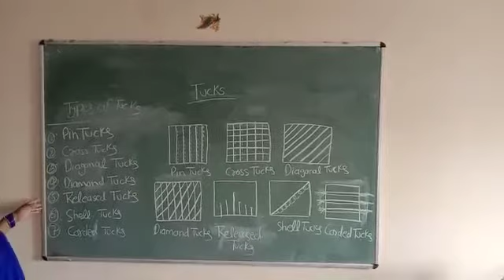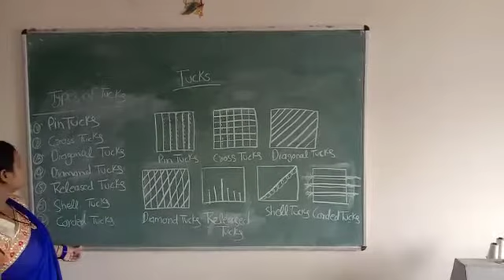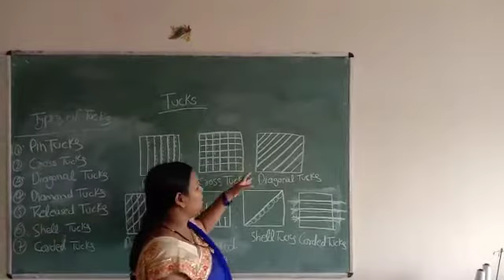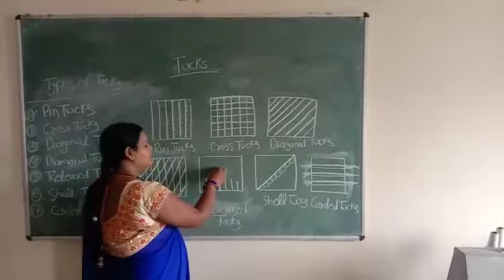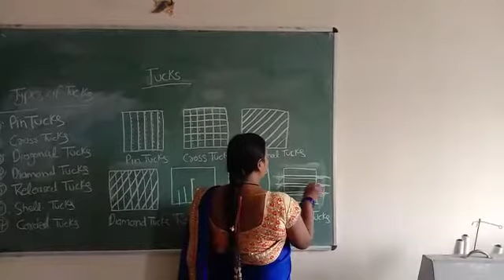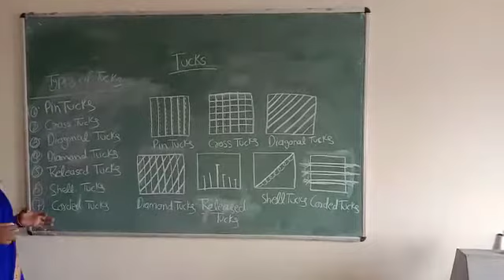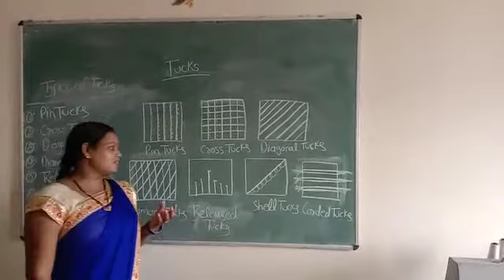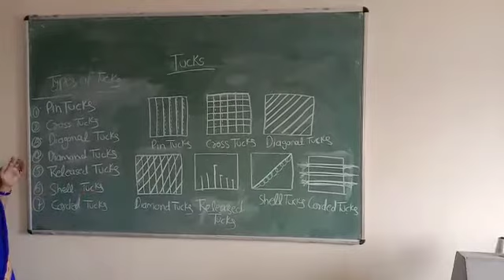D.M.-Tucks by Suman Bharati